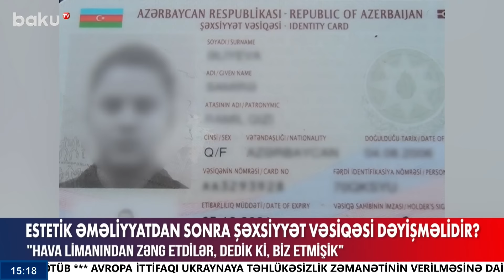Erməni etirazçılar İrəvan küçələrinə axışdı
00:00  Giriş
00:56  XİN rəhbərlərinin görüşünün birinci mərhələsi başa çatıb
01:49  Müdafiə Nazirliyində Zakir Həsənovun rəhbərliyi ilə toplantı keçirilib
02:49  Natəvanın bərpa olunan heykəli Parisin mərkəzində
04:04  İrəvanda silahlı təxribatçılar saxlanıldı
05:14  Ermənistanda aksiyalar yenidən başlayıb
06:17  20 ilin ən güclü qasırğası gözlənilir
08:09  Estetik əməliyyatdan sonra şəxsiyyət vəsiqəsi dəyişilməlidir?